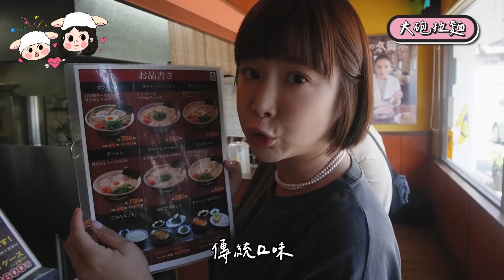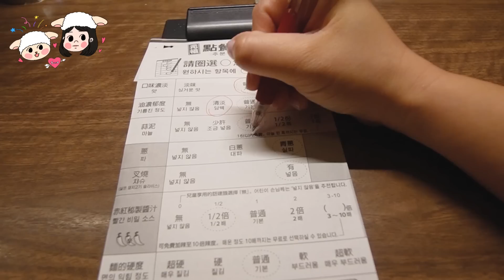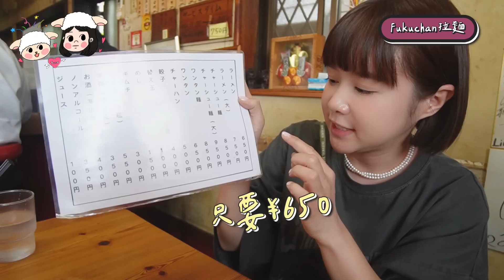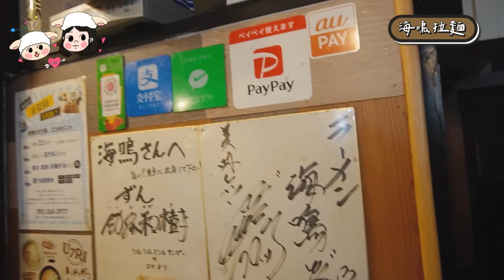吃爆！超濃豚骨！日本博多拉麵TOP5！👍🏻 李佳穎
這集嚴選五家日本必吃「博多拉麵」店
介紹每家的特色及口味
來個豚骨拉麵一日巡禮

跟著福岡在地人一起排隊
從白天吃到萬惡宵夜場
超濃豚骨！銷魂回味！

每一家😚都是我用心吃出來的真實評價！

喔對了～這集要送大家日本博多拉麵
傳說中的創始「大砲拉麵」好吃的即時料理包！看完影片留言給我囉！
這次禮物會快速寄出😝

提供我的博多拉麵地圖
快收藏到美食清單中！去日本不要錯過囉！

民宅小路百年老店：
Fuku-chan ramen ふくちゃんラーメン

台灣人最愛拉麵總本店：一蘭本社總本店